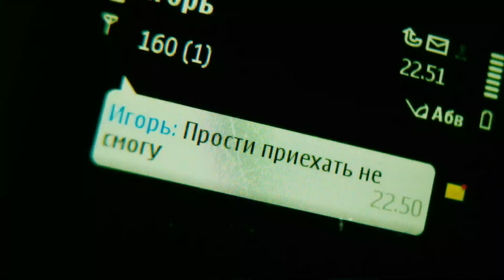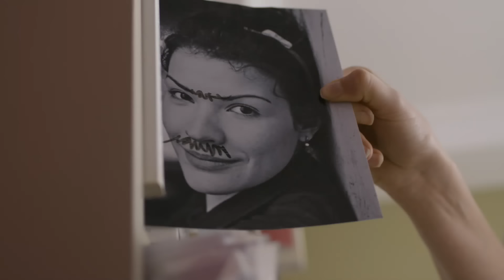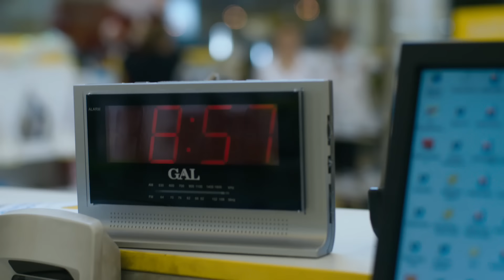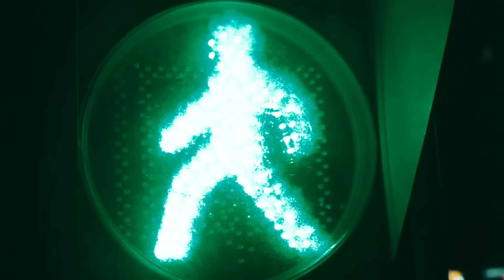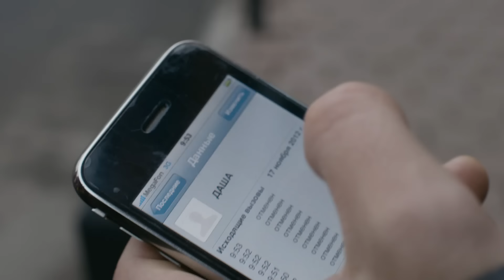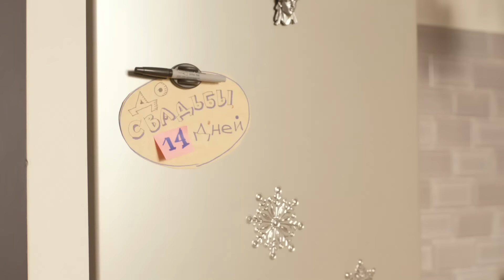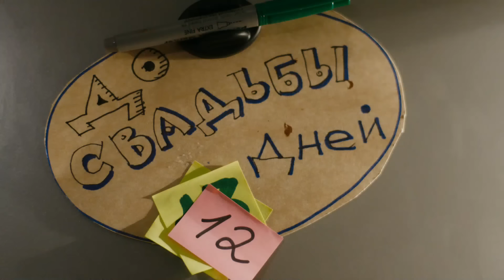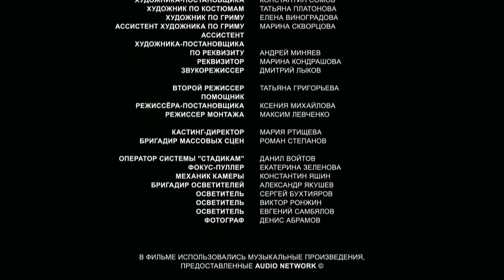ОСТАВЛЕННЫЕ В ПРОШЛОМ ВОСПОМИНАНИЯ ВНЕЗАПНО ВОСПЫЛАЛИ ЧУВСТВАМИ! Новогодняя жена. Комедия. Фильм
НОВОГОДНЯЯ ЖЕНА. Комедия. Сериал

Год: 2012
Страна: Россия
Жанр: Комедия
Продолжительность: 90 минут
Режиссер: Светлана Музыченко
Сценарий: Екатерина Григорьева
Продюсер: Анастасия Шипулина, Родион Павлючик
Актеры: Сергей Перегудов, Карина Андоленко, Алена Яковлева, Анна Донченко, Александр Арсентьев, Антон Васильев, Алексей Гришин

О фильме

В самый разгар вечеринки в клубе Даша и Максим встречают друг друга…и просыпаются в одной постели…Решив, что их свела сама судьба, герои принимаются строить идеальные, «правильные» отношения и…подают заявление в ЗАГС, предварительно заключив пари: если за месяц им удастся не просто прожить вместе, но и сохранить чувство влюбленности, то все закончится свадьбой.
Максим с Дашей изо всех сил стараются стать настоящей парой, хотя жизнь постоянно проверяет их отношения на прочность. А тут и оставленные в прошлом «пассии» внезапно воспылали чувствами к отринутым «половинкам».
Героям предстоит пережить немало смешных, а порой и драматичных ситуаций, прежде чем они поймут, есть ли действительно между ними то самое, ради чего все затевалось – любовь….